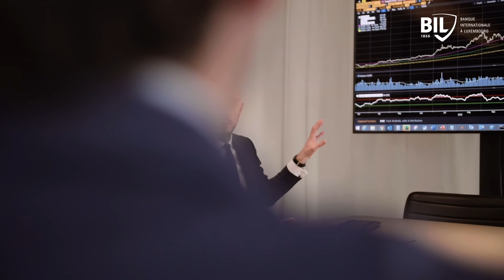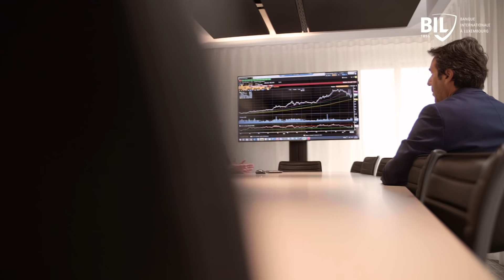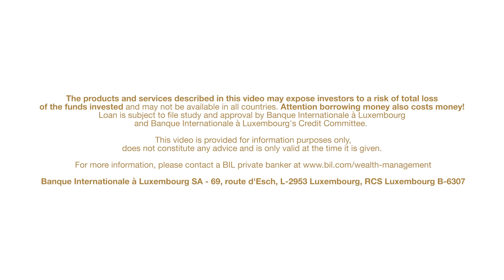Services for Independent Financial Advisors at Banque Internationale à Luxembourg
Discover how Banque Internationale à Luxembourg can become your privileged partner for your activities of Independent Financial Advisor and let you focus on your relations with your clients. Get an insight of BIL's innovative tools and services with our two experts.

Les produits et services décrits dans cette vidéo peuvent exposer les investisseurs à un risque de perte totale des fonds investis et peuvent ne pas être disponibles dans tous les pays. Attention emprunter de l'argent coûte aussi de l'argent ! Un crédit vous engage et doit être remboursé. Vérifiez vos capacités de remboursement avant de vous engager. Le prêt est soumis à l'étude du dossier et à l'approbation de la Banque Internationale à Luxembourg et du Comité de crédit de la Banque Internationale à Luxembourg.
Cette vidéo est fournie à titre d'information uniquement, ne constitue pas un conseil et n'est valable qu'au moment où elle est donnée.
Pour plus d'informations, veuillez contacter un banquier privé de la BIL à l'adresse
Banque Internationale à Luxembourg SA - 69, route d'Esch, L-2953 Luxembourg, RCS Luxembourg B-6307